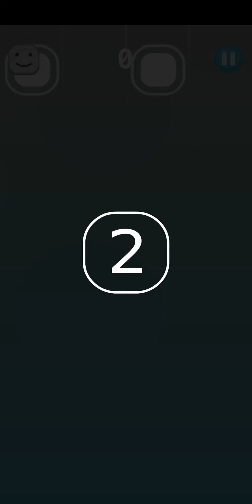AOA - LIKE A CAT [on KPOP Tiles Deluxe]